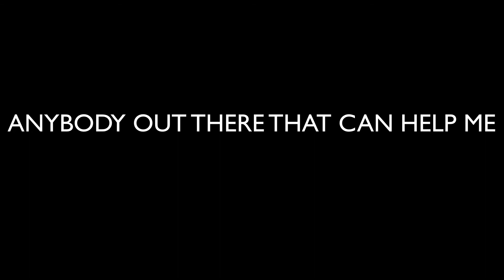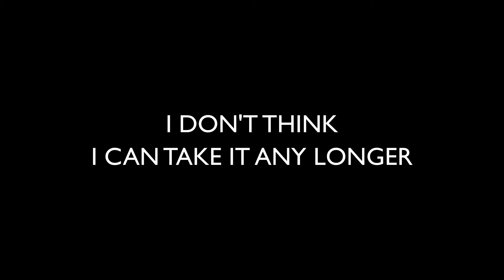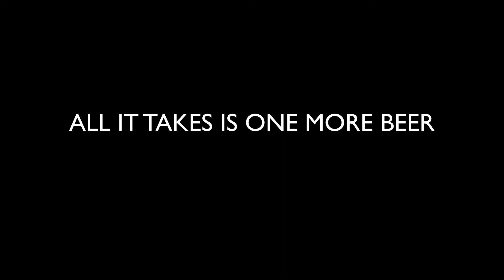Behind The Bars - Alcoholic (Lyric Video)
Lyrics:
Start a fire gonna burn it down
To the place where tortured souls drown
Oh holy heavens witness to my sins
Was an angel now the demon seized
Corrupted by this disease
Anybody out there that can help me, please

I don't think I can take it any longer
My hands are shaking
My head is spinning
Each sip taken pushes me further
And it's driving me insane

All it takes is one more beer
then it's over and it' over
The nights never end it gets longer
it gets longer
I'm just a slave to the bottle
going full throttle
Guess I am too scared to admit
that I am an alchoolic

Look my enemy in the eye
Tried to resist failed every time
Every test he gave me
I let the devil win
Empty words, Empty promises
drink me up problems disappear
falling pray to the deceivers.